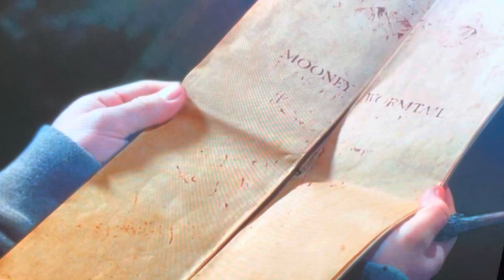Trade me Mooney